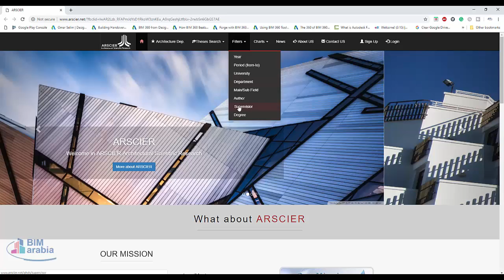arscier محرك بحث علمي معماري